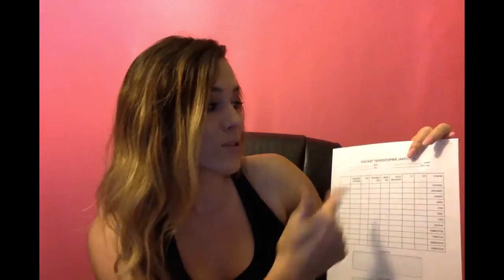Why I love the Personal Improvement Tracker!